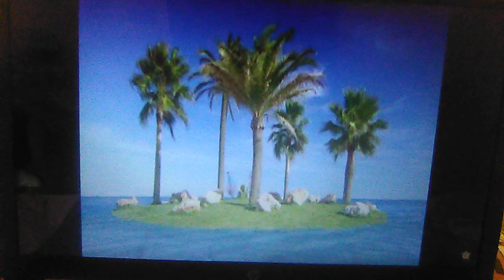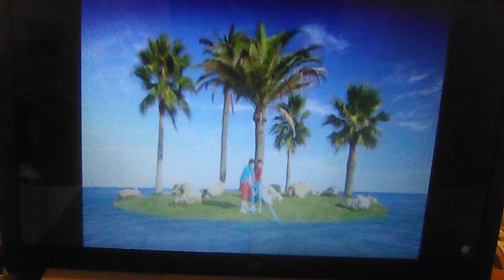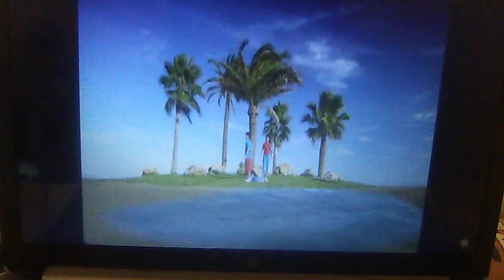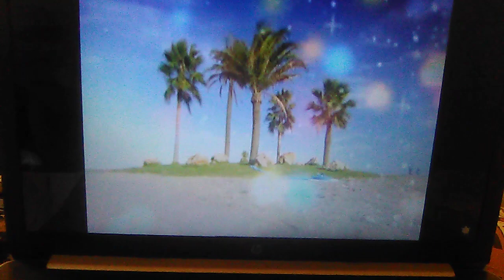Boohbah: Desert Island Storyworld Segment (English Narration)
William Weyser: How can you top this Brother & Sister Storyworld Segment?
Sophie Hanssel: I KNOW HOW! FLIPPERS!
William Weyser: Okay, okay. Flippers will always be your favorite Boohbah Episode, as well as your favorite Just Brother & Sister Episode, but the Desert Island Segment is so awesome, that I think it's going to be very tough to beat. Anyways, here is the Storyworld Segment for my favorite Just Brother & Sister Episode, and Rick Rampazonetti's Favorite Just Brother & Sister Episode, as well: Desert Island.